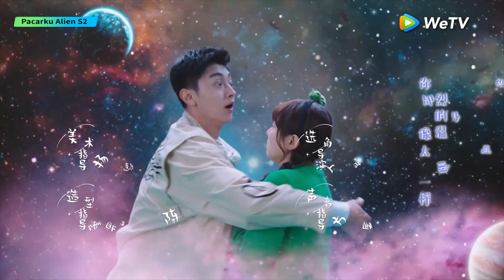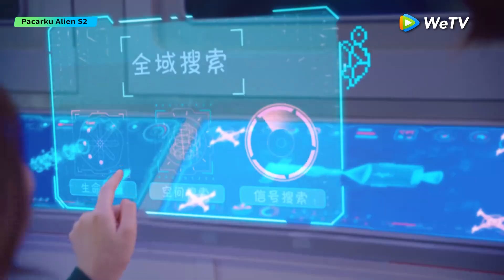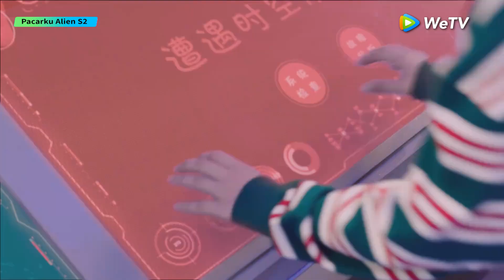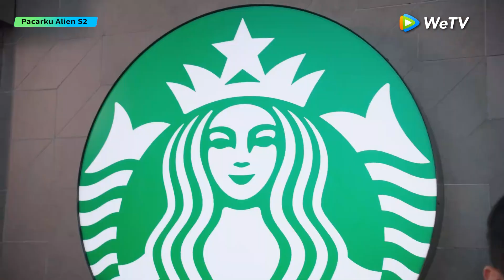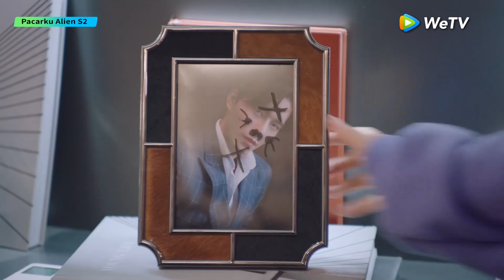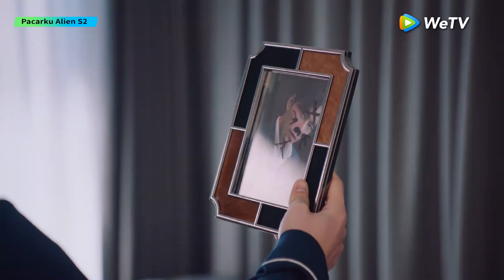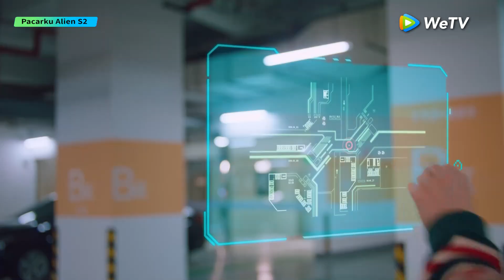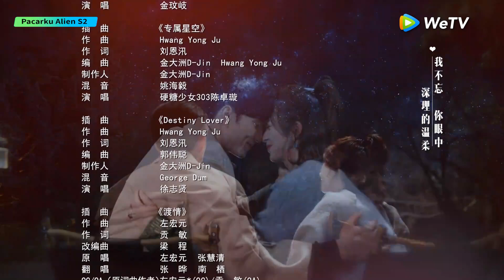My Girlfriend is an Alien S2 (Pacarku Alien S2) EP01 | Thassapak Hsu, Wan Peng | WeTV【INDO DUB】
Jadwal tayang Setiap hari Rabu - Minggu pukul 19.00 WIB (1EP/hari), VIP Minggu pertama: Hari Rabu - Jumat pukul 19.00 WIB (2EP/hari), Minggu kedua: Hari Rabu - Kamis | Total 30EP

Cinta Chai Xiaoqi dengan Fang Leng yang seharusnya berakhir bahagia ternyata menemui banyak tantangan baru. Di musim kedua, seseorang dari planetnya, Jiang Xi, diperintahkan oleh ibunya untuk membawa Chai Xiaoqi secara paksa pada hari pernikahan mereka dan mencuci otaknya. Bisakah pasangan kita melewati semua rintangan dan menemukan kebahagiaan abadi?

Thassapak Hsu - Fang Leng
Wan Peng - Chai Xiao Qi
Meng Zhang - Kakak Chai
Eddie Cheung
Wang You Jun - Fang Lie
Chen Yi Xin - Xiao Bu
Julio Wan - Jiang Shi Yi

00:00 Tonton Hiburan Asia Terbaik di Aplikasi WeTV!
03:00 Download Aplikasi WeTV & Tonton Full Episodenya!